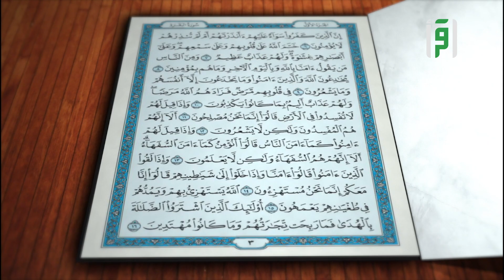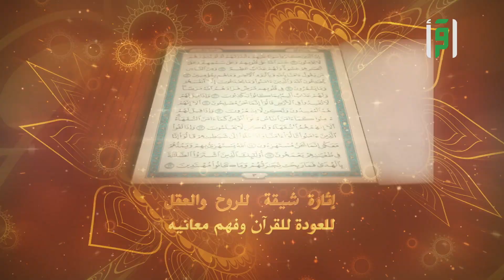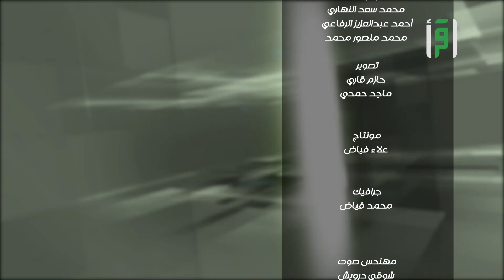فسرها صح - الحلقة ١٣ - العفو